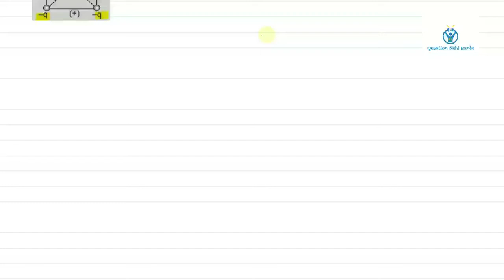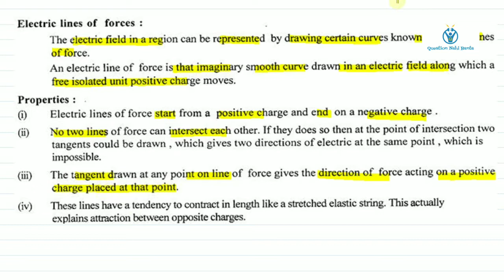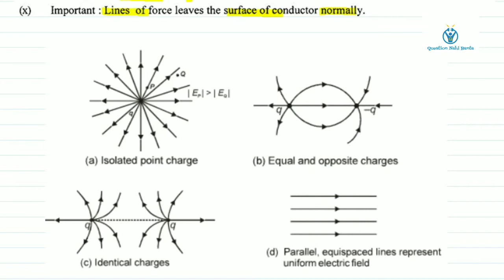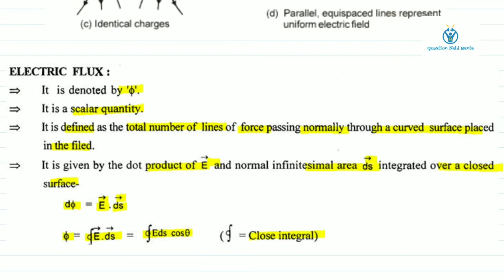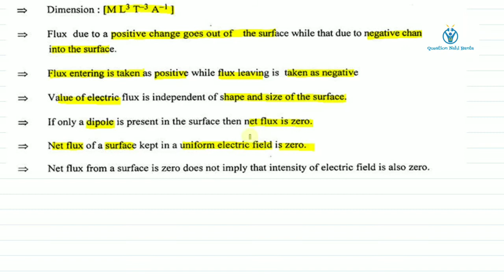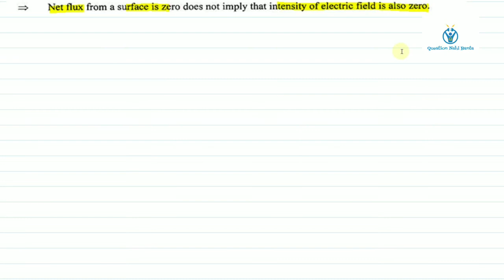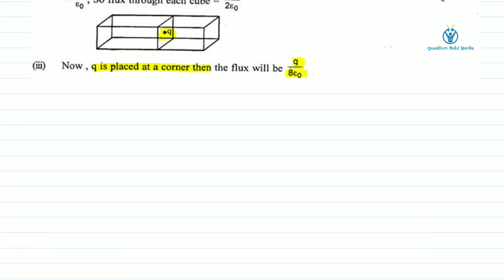Electric Flux | Quick Revision | Neet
These videos are meant for quick revision only. Don’t consider them as full topic lecture.
Note : I took every precaution during recording these fast track videos still chance of human error is always there .
Please Press BELL icon to receive latest updates.
Don't miss Hint based videos / concept related videos/ twisted qus videos available only on this channel , from which you can learn the most solid framework of problem solving/ clarity in application of different concepts/ formation of other problems with a small change in data given or language.
Check out text solution( No need to run videos all the time, solutions are available in written format)just a click away on
If you want to be part of Exam related discussion/tips of
day with others Join me on Facebook page : Question Nahi Banta